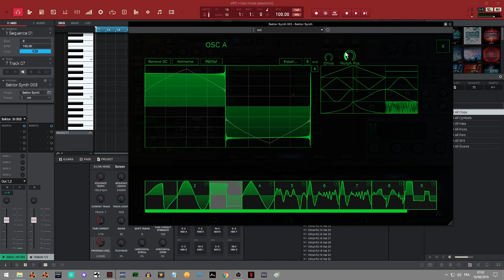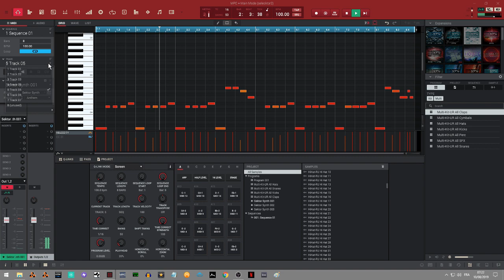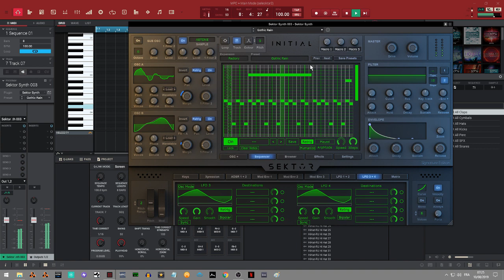PRESENTATION DE SEKTOR PAR INITIAL AUDIO